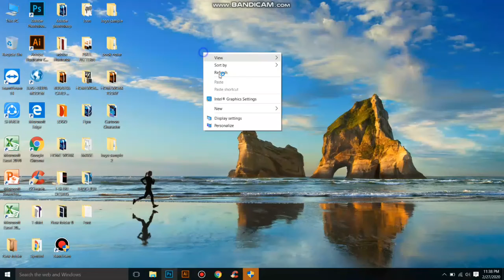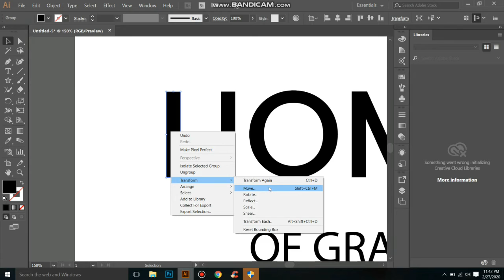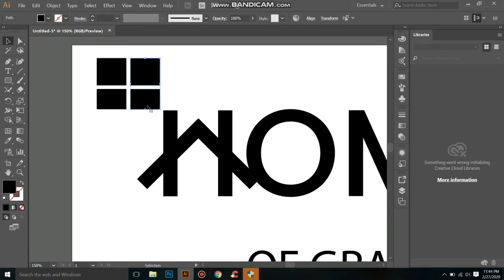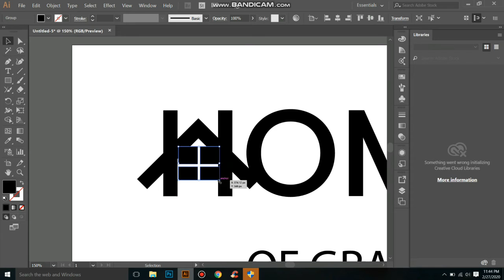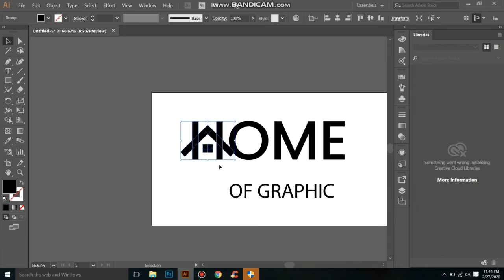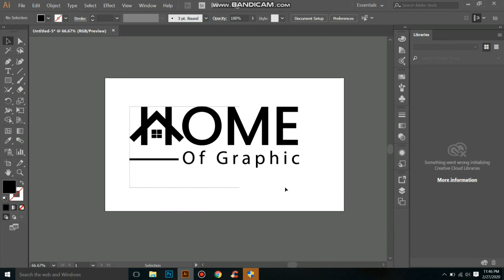1.2 Professional logo design (রিয়েল স্টেট লগো ডিজাইন)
1.2 Professional  logo design (রিয়েল স্টেট লগো ডিজাইন)

This video is created for new graphic designer to help him to improve her primary stage. I made it just for tutorial.